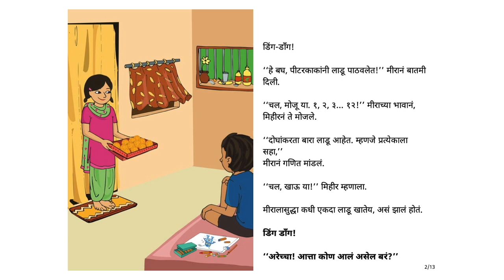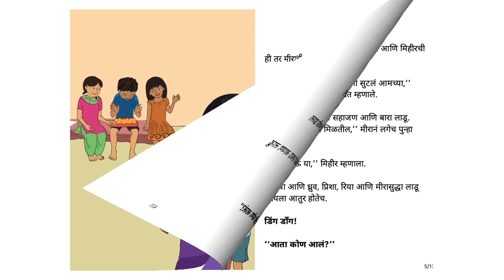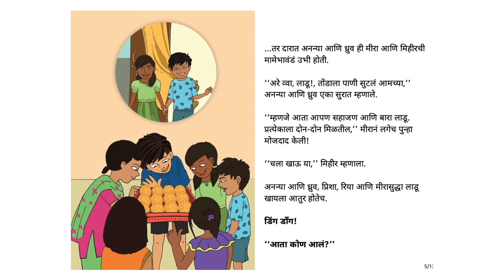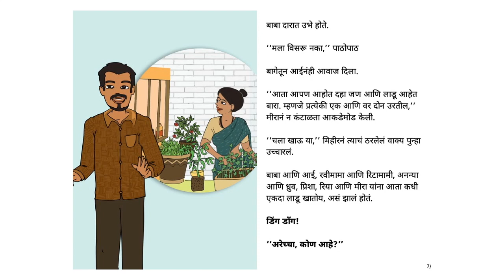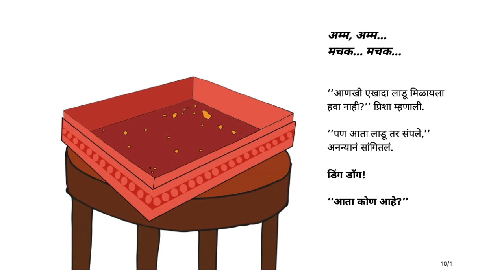लाडू पार्टी (It's a Laddoo Party!) - Marathi Stories for Kids - Pratham Books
Mira and Mihir have a box full of laddoos. Just when they want to eat… DING DONG! Oh, a guest. They have twelve laddoos. How many laddoos do they each get?
Original story It's a Laddoo Party! by Pratham Books, Written by Srividhya Venkat, Illustrated by Ashika Singh, Translated by Siddharth Kelkar